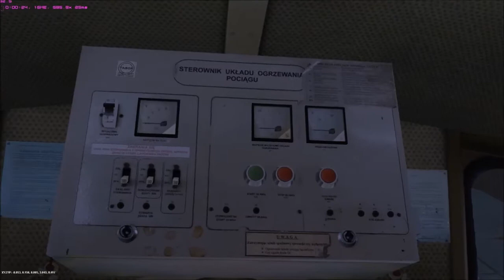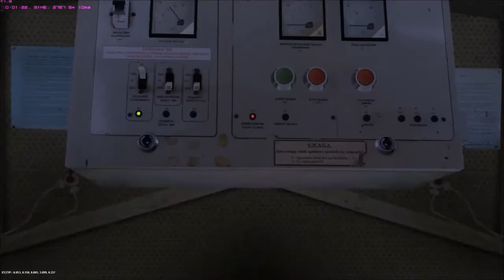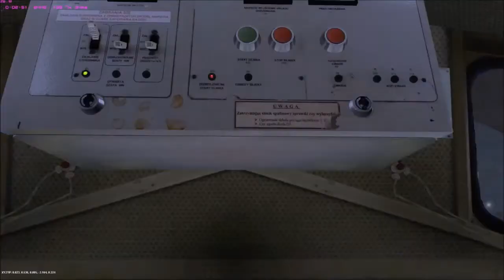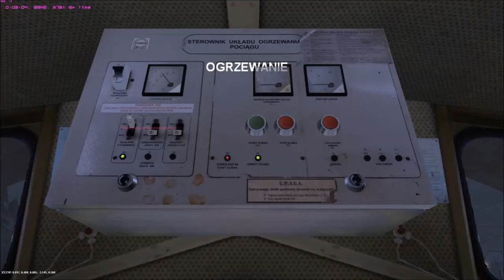[TS2010] SU42 na Zimowisku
Lokomotywa SU42 w wersji ADHD. Na początku prezentacja obsługi układu ogrzewania pociągu.